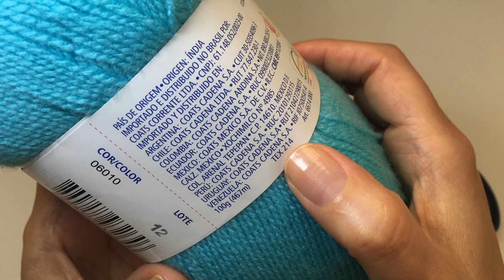BLUSA DE BEBÊ EM TRICÔ - COM TRANÇAS E GOLA POLO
BLUSA DE  TRICÔ PARA BEBÊ - COM TRANÇAS E GOLA POLO

Nessa aula vamos aprender a tecer uma blusa de tricô para bebê com tranças e gola polo.
Fica perfeito em todas as cores!!
Ela tem uma gola polo que deixa a peça com um toque bem moderno e um charme todo especial

- Fio especial para bebê de sua preferência.
- Agulha de Tricô número 3,5 milímetros
-Agulha de tapeceiro para costura

-Tamanho:  0 a 3 meses
-Para fazer maior use fio e agulhas mai grossas

- Se você gosta de receitas escritas, tenho algumas apostilas digitais:
Você pode salvar no seu celular, tablet ou computados ou ainda se preferir pode imprimir.

-Não se esqueça de se inscrever e clicar sininho🔔 para receber as notificações de novos vídeos.

Seja  membro e ganhe benefícios  como:

- Participação no grupo de WhatsApp;
-Vídeos novos antes de serem publicados.

Seja bem-vindo(a) ao canal Margareth Suleiman!

Apresentado por mim Margareth Suleiman. Sou professora de tricô e crochê, especializada em peças infantis. Apaixonada pelas artes manuais.

Aqui você aprende um rico conteúdo em tricô para bebê, pois é o que mais as minhas seguidoras gostam, além de algumas peças em crochê e muitas outras dicas que vão agregar valor e aprendizado ao seu trabalho.
Procuro ensinar passo a passo com muita tranquilidade para que não fique dúvidas e todas consigam aprender e confeccionar as peças.

Com vídeos semanais, quero inspirar você a produzir de forma simples e sem mistério.

Venha aprender comigo !!! Vou adorar ver as suas peças!

Espero poder ajudar e que aproveitem essa aula.
Bom tricô e divirta-se!